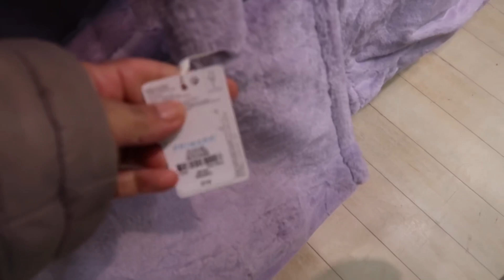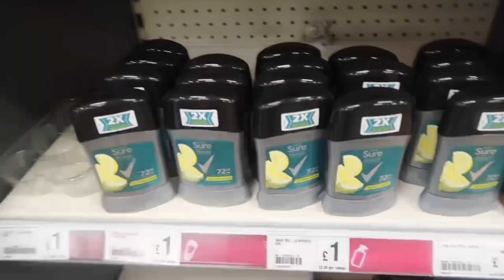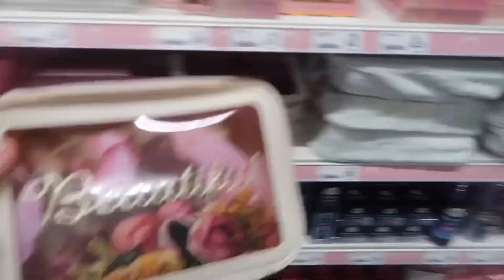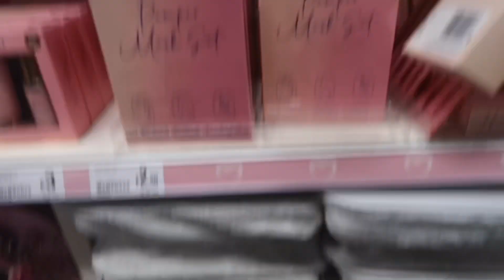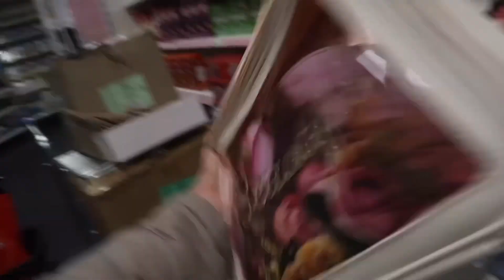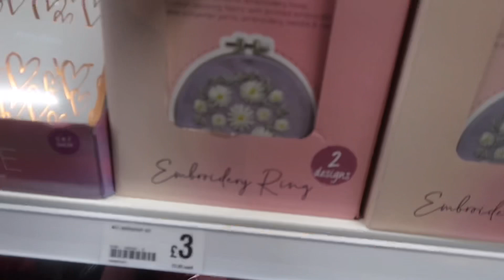WHAT’S NEW IN PRIMARK & POUNDLAND MOTHER’S DAY RANGE